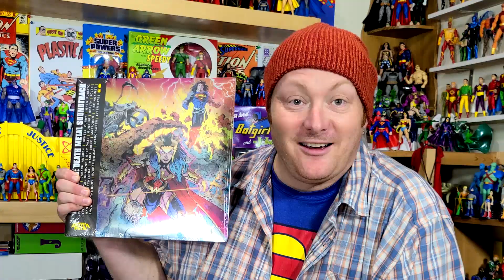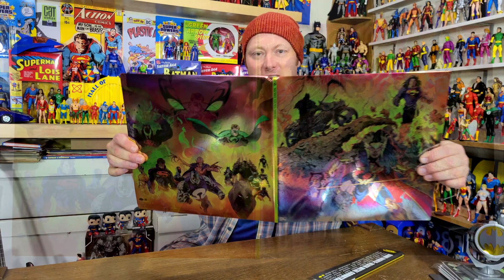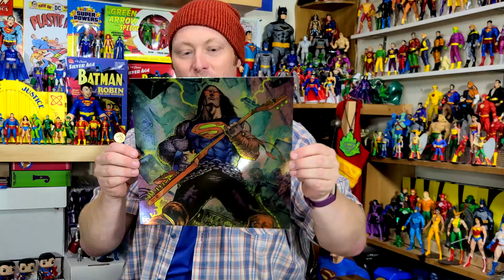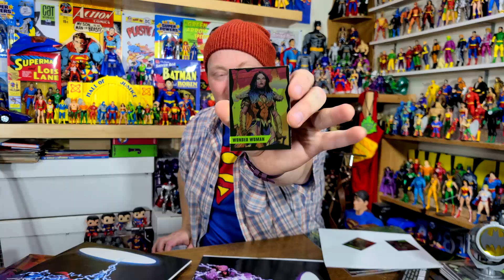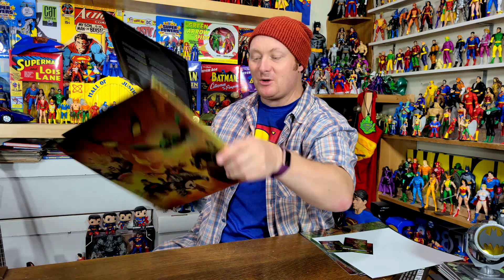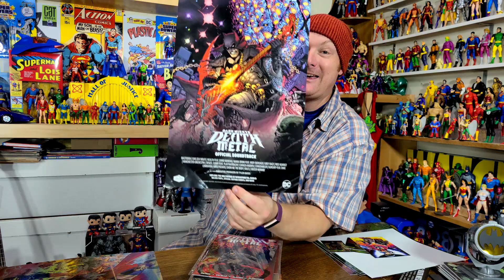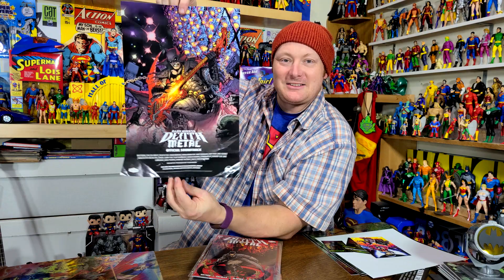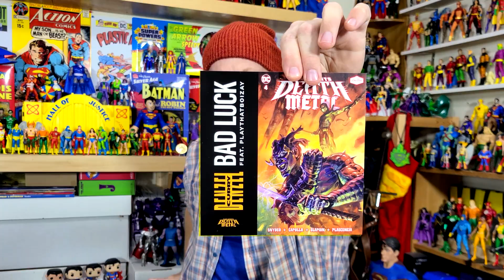Dark Nights Death Metal Double Vinyl Album Unboxing Review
Today we unbox and listen to a few of the tracks for Loma Vista Records and DC Comic Dark Nights: Death Metal double Vinyl companion album to the graphic novel!

From DC and Loma Vista Recordings comes the Dark Nights: Death Metal Soundtrack, executive produced by Tyler Bates; companion piece to the best-selling comics and graphic novels by Scott Snyder and Greg Capullo.

Catch up with the Dark Nights: Death Metal Sonic Metalverse motion comic

Dark Nights: Death Metal Soundtrack Tracklist:

Mastodon – “Forged by Neron”

Chelsea Wolfe – “Diana”

HEALTH, Tyler Bates – “ANTI-LIFE (feat. Chino Moreno)”

Maria Brink, Tyler Bates – “Meet Me In Fire (feat. Andy Biersack)”

Grey Daze – “Anything, Anything”

Rise Against – “Broken Dreams, Inc.”

Manchester Orchestra – “Never Ending”

Denzel Curry, PlayThatBoiZay – “Bad Luck”

Carach Angren – “Skull With a Forked Tongue”

Starcrawler – “Good Time Girl”

GUNSHIP, Tyler Bates – “Berserker (feat. Dave Lombardo)”

Greg Puciato, Tyler Bates, Gil Sharone – “Now You’ve Really Done It”

Show Me The Body – “Stone Cold Earth”

IDLES – “Sodium”

Soccer Mommy – “Kissing in the Rain”